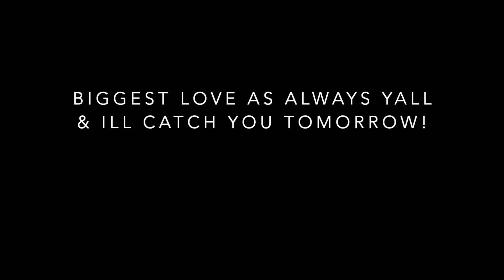Dubz Files episode #36|Always running around but the session is neccesary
happy Wednesday yall hope yall are out here enjoying the day vibing away! Today I covered a bit more of the day running around, had a chance to skate & other wise was just going along with the day! Time & time again I find myself repeating the phrase "We keeping the ball rolling" & thats the truth! We keeping up the consistency & staying on the everyday vibe! Big love as always yall! Catch you tomorrow!